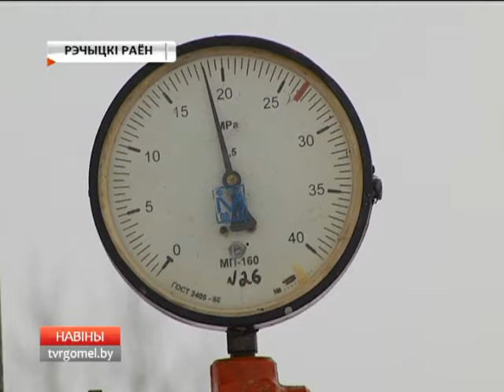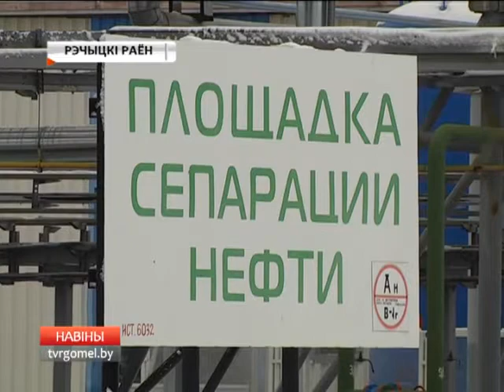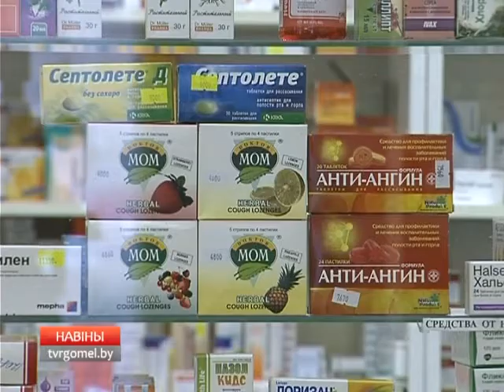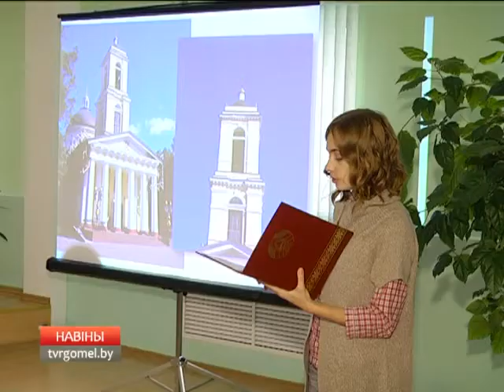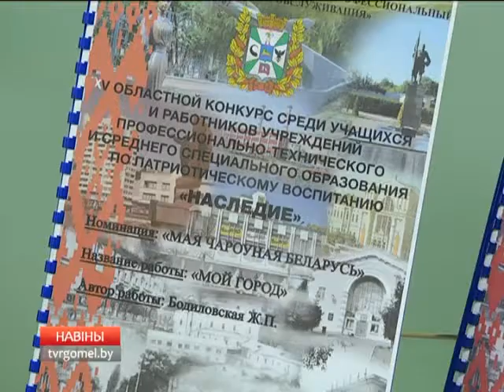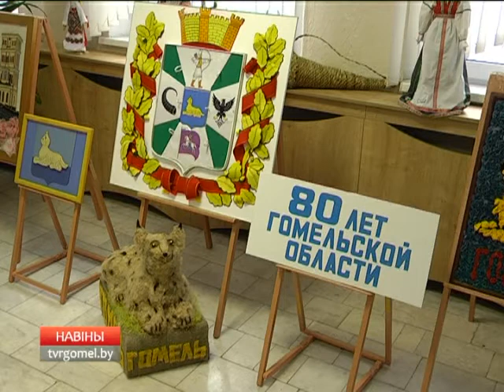29 11 2017 НОВОСТИ